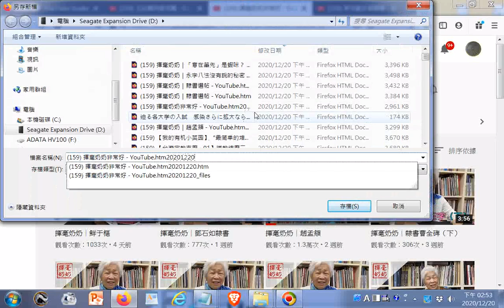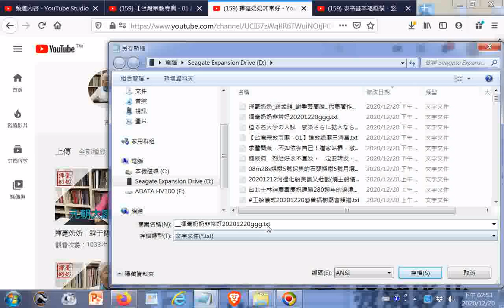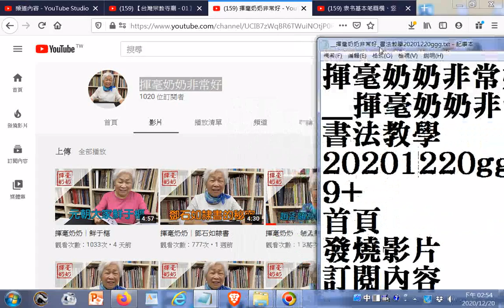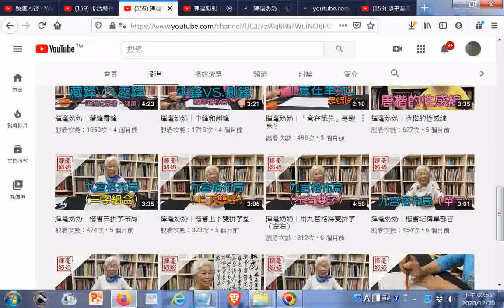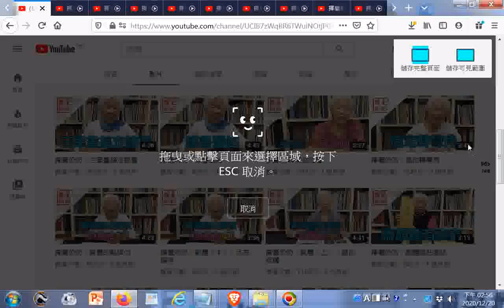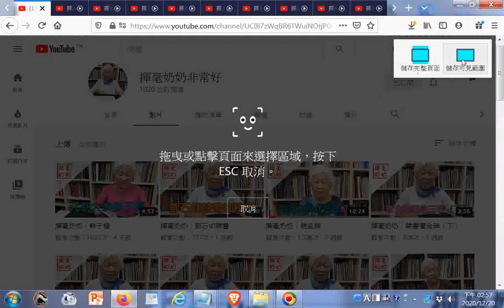揮毫奶奶非常好 書法教學20201220gggTW +網址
閩南語讀經影片合輯